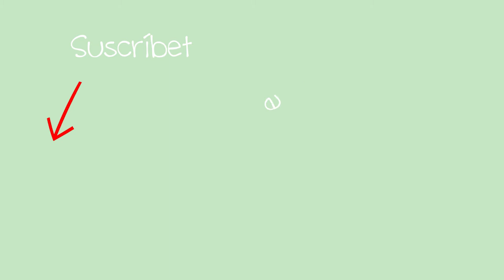Ensalada tanzana 🥑🍤🥗 - Recetas Express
Cómo hacer ensalada tanzana

INGREDIENTES PARA HACER ENSALADA TANZANA:
Lechuga
Tomate
Pimiento verde
Cebolleta
Pepino
Aguacate
Langostinos cocidos
Aceite
Vinagre
Sal
Comino

CÓMO PREPARAR ENSALADA TANZANA:
Cortamos, lavamos y reservamos la lechuga. El corte perfecto de la lechuga para esta ensalada es de 1cm de ancho, no más.
Lavamos y troceamos el tomate en trozos pequeños
Pelamos y cortamos la cebolleta en juliana. Nosotros recomendamos poner solo media cebolleta.
Lavamos y cortamos medio pimiento verde en rodajas finas
Pelamos el pepino y cortamos la mitad en brunoise (o en rodajas si lo prefieres)
Partimos el aguacate por la mitad, le sacamos el hueso y cortamos la carne en finas láminas de forma transversal (ver vídeo)
Pelamos los langostinos, la cantidad es al gusto, para dos personas puede ponerse una docena por ejemplo.

En una ensaladera grande ponemos la lechuga y encima de ella el resto de ingredientes de manera que quede vistoso. ¡No nos olvidemos que la comida entra primero por los ojos!

Aliñamos como una ensalada normal, sal, vinagre y aceite de oliva virgen extra y por último damos un toque de comino.  Da un sabor exquisito y como siempre, empieza poniendo un pellizco y ve añadiendo más en función de lo que te guste.

¡Y LISTO!